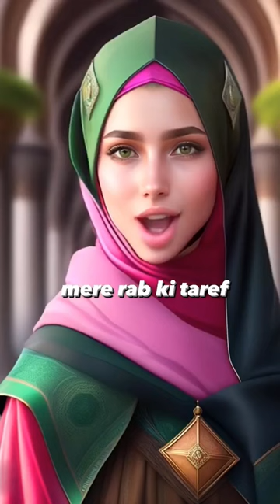Allah ki tarif#shorts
shortvideo rere jalal jalal najib jalal fitnessmotivation bodybuilding youtub shortsviralvideo fitnessmotivation shahrukhkhan# salmankhan#parbashjab azan hote hai to quran band kar na ka hukum hota h#reels